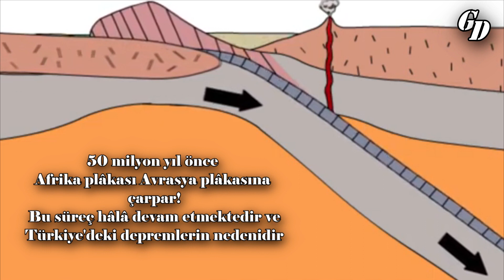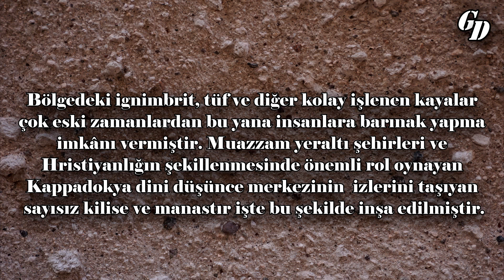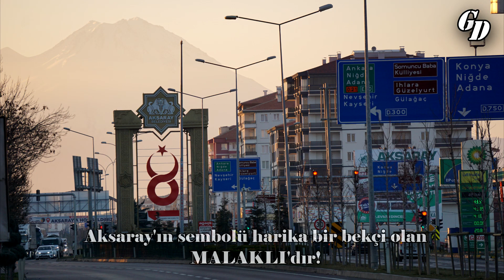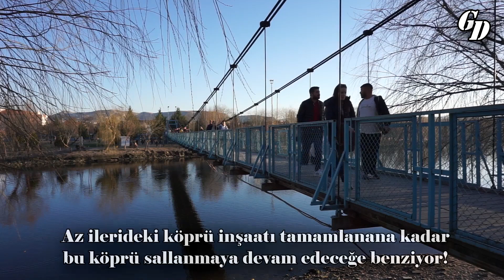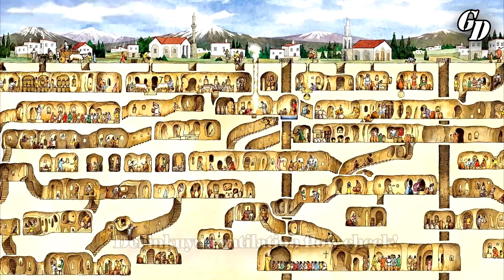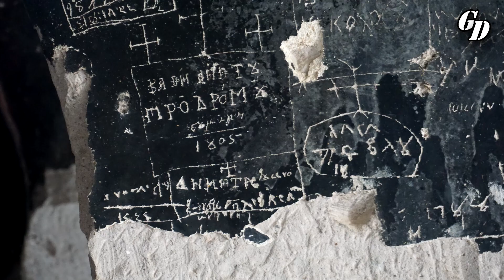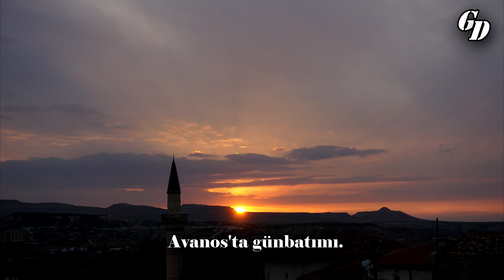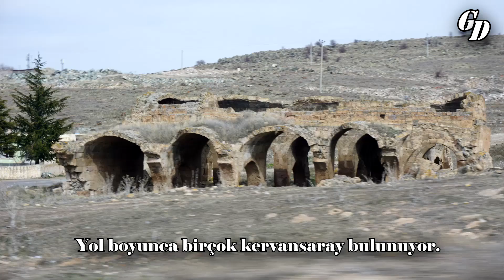Kapadokya Eğitim Gezisi Bu video İsias otelde depremde şehit olan Emin Uysun'a adanmıştır.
Sevgili Turist Rehberi Meslektaşım Metin Uçar’ın hazırlamış olduğu video benim için çok anlamlı kendisine çok teşekkür ediyorum
Metin Uçar'ın yazısı
ARO (Antalya Rehberler Odası) tarafından düzenlenen Kapadokya eğitim gezisi bir çok bakımdan eşsiz bir deneyim oldu. 3 gün içinde dolu dolu Kapadokya'yı tanıdık, yaşadık. Bu gezide grup liderimiz Yücel Gökdağ ve Kapadokya'nın uzman rehberi, araştırmacı-yazar Mustafa Uysun bilgi dağarcığımıza yeni sayfalar eklediler. Emeği geçen herkese sonsuz teşekkürler.

ÖNEMLİ NOT: Bu video bir 'anı' çalışmasıdır. Gezi sırasında verilen bilgilerin özeti ya da akademik bir çalışma değildir.